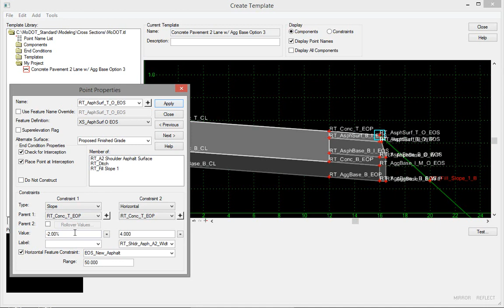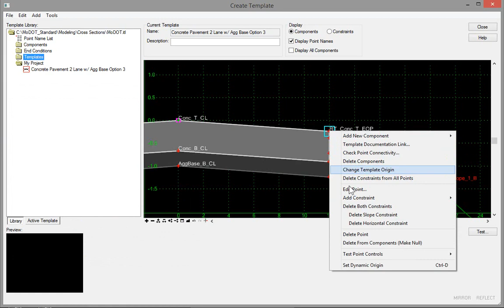Applying Shoulder Rollover Lock